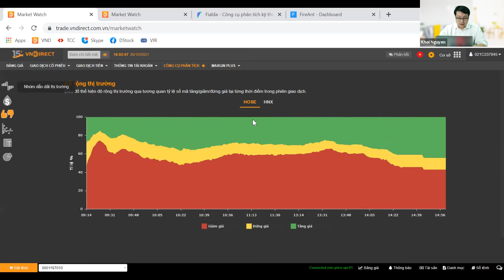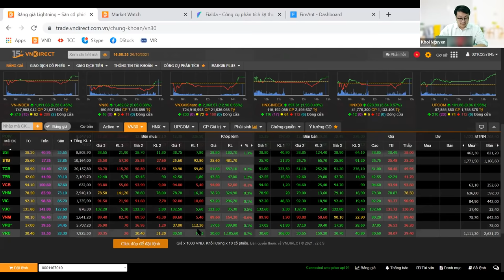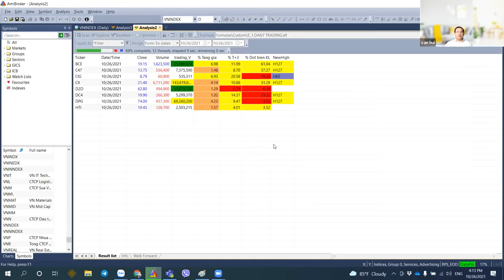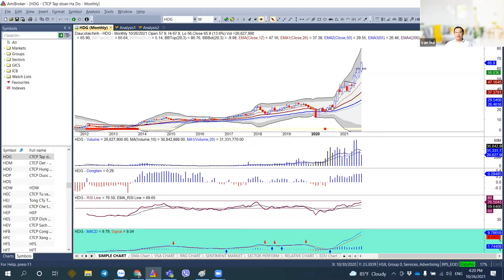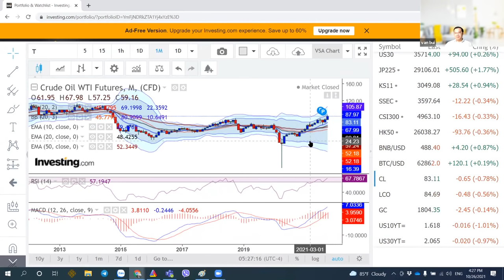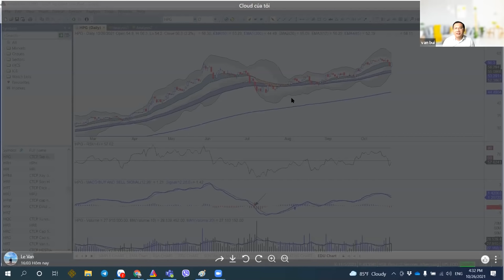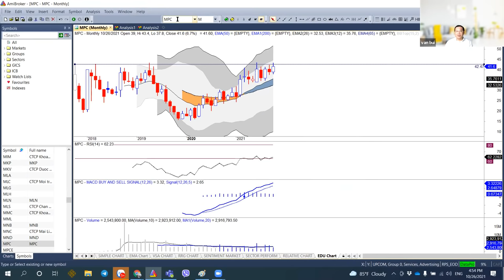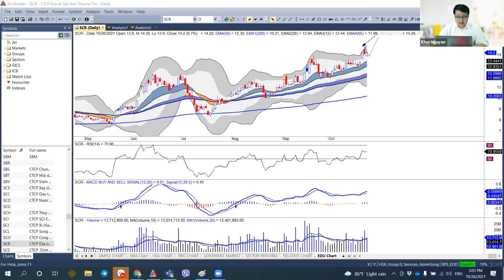Nhịp đập thị trường - Nhận định 26-10-2021 | VNDIRECT - DINSIGHTS Bàn tròn chuyên gia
Phiên giao dịch ngày 26-10 của thị trường chứng khoán chứng kiến sự đột biến bất ngờ vào cuối phiên. Nhà đầu tư có phần hoan hỉ khi chỉ số VN-INDEX có những biến động có lợi, đặc biệt khi nhóm dẫn dắt như ngân hàng, chứng khoán có dấu hiệu khởi sắc. Sự nghi ngờ vẫn còn ở phía trước có thể làm thay đổi cục diện. Nhưng nhà đầu tư vẫn đang cứ enjoy cái moment này

Cùng các chuyên gia giao dịch tại VNDIRECT phân tích những chuyển biến của thị trường trong phiên ngày hôm nay tại Nhịp đập Thị trường